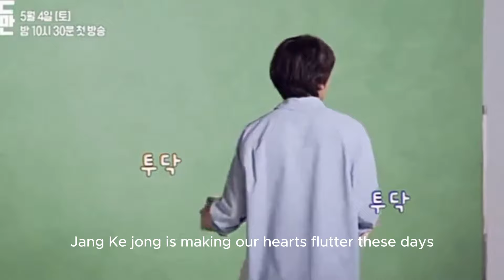Jang Ki Yong Relationship 2024